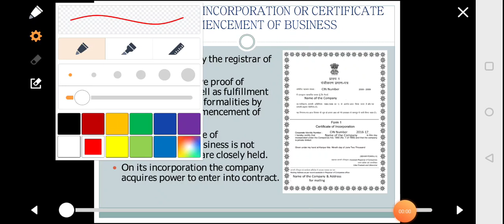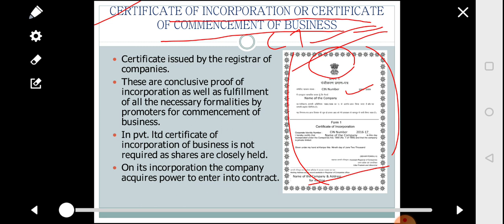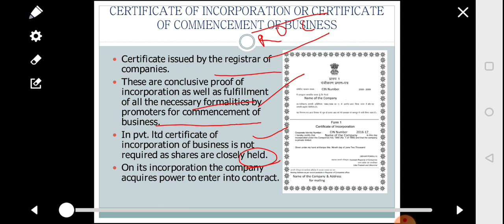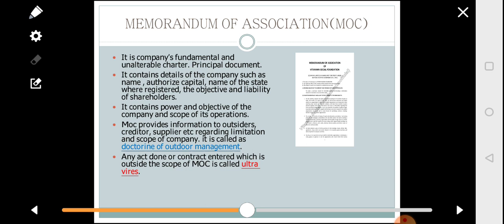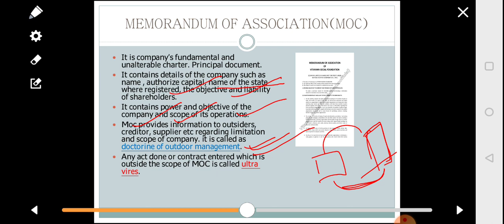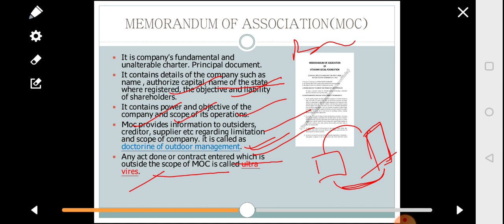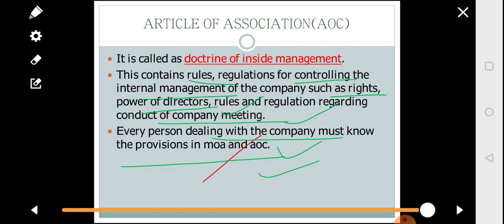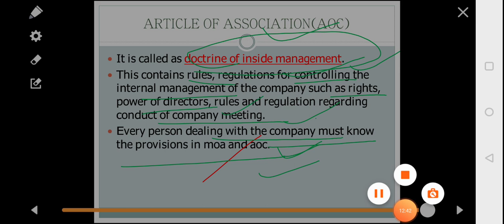DOCUMENTS OF COMPANIES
1.CERTIFICATE OF INCORPORATION OF BUSINESS OR  CERTIFICATE OF COMMENCEMENT OF BUSINESS
2.MEMORANDUM OF ASSOCIATION
3.ARTICLE OF ASSOCIATION

BUSINESS TRICKS

TYPES OF BORROWER
CERTIFIED CREDIT PROFESSIONALS
 A
Chapter -3
JAIIB legal paper